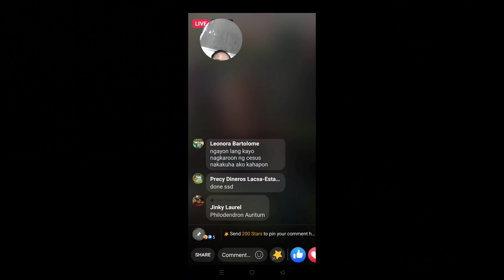RARE NA SYNGONIUM PALA ITONG NASA GARDEN KO|Tisay Collection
HI GUYS IM TESSIE ANG PLANTITA NYO FROM DAVAO

CHIKAHAN TAYO :
TISAY COLLECTION

TISAY♥️